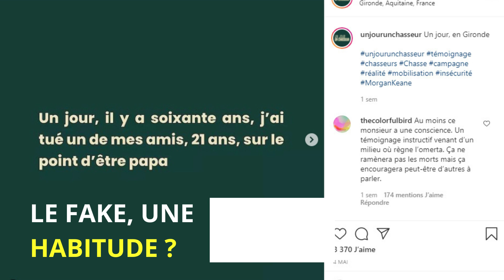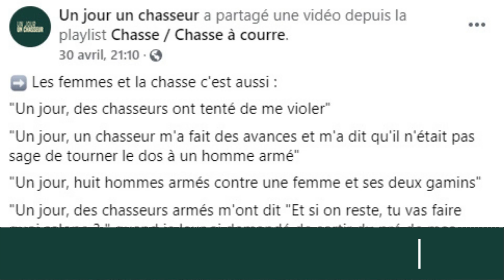un jour, des ragots ?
Vous avez fait le compte des histoires bidons, unjour1chasseur ? Je vous propose mon aide pour faire le tri.

Celle-là était quand même gratinée, mais passée comme une lettre à la poste.